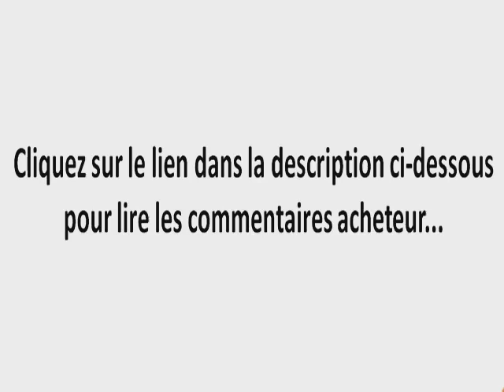Everlands - Sapin artificiel de noel white blanc - Taille H 150 m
En savoir plus sur Everlands - Sapin artificiel de noel white blanc - Taille H 150 m